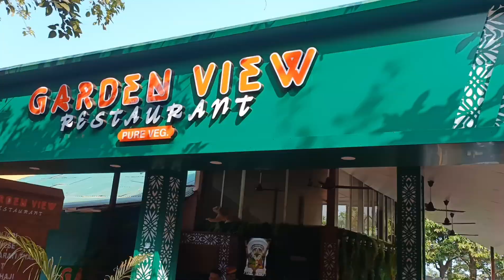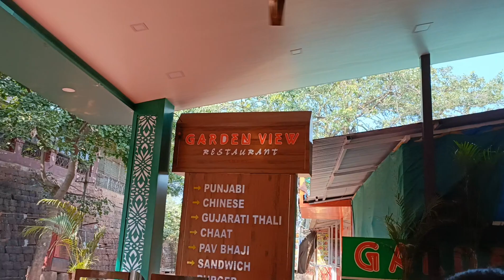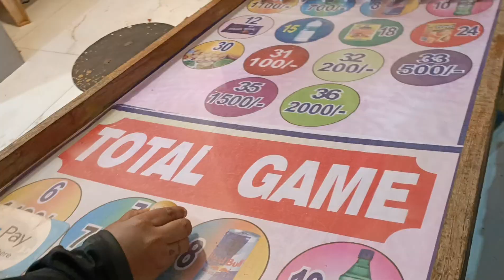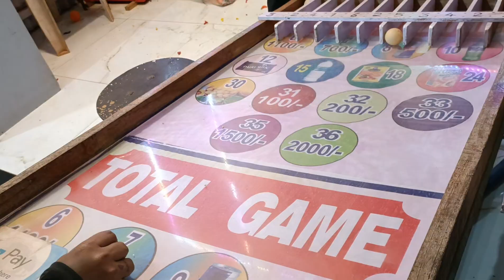Matheran full blog 😊 full enjoy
Matheran full blog 🌄